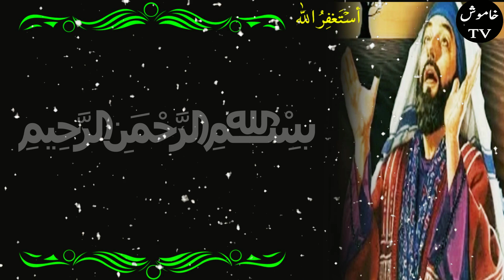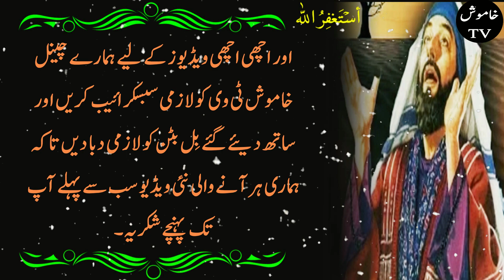Jab Rizq Me Tangi Mehsos karo To | Emotional Quotes in urdu | Khamosh Tv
Jab Rizq Me Tangi Mehsos karo To | Emotional Quotes in urdu
I Appreciate Your Valuable Comments & Feedback Which Will Really Help Me in Improving My Future Content & Will Enable Me to Bring the Best Content for You Regularly!

 Note: This Video is Copyrighted & Property of "Khamosh Tv" YouTube Channel. So, Nobody Can Use This Video Without Our Permission. Thank you!

 Note: All content belongs to me and every single text, image, and the clip is my property with my own efforts so no one can reupload it not even my permission if you upload any of my videos you will have to face a financial penalty not only this you will face a strike and if you upload more than 3 videos your channel will be terminated.